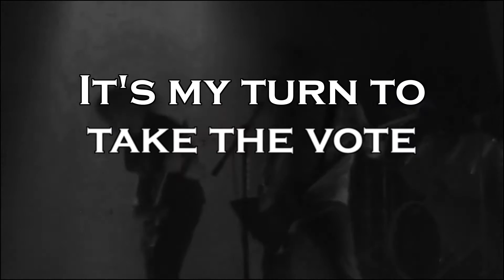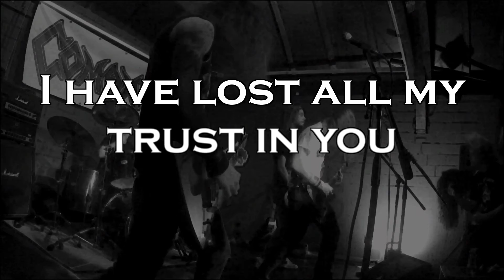COMANIAC - Cut Throat (Lyric Video) Album Pre-Release 2015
ALBUM PRE-RELEASE

DOERS WILL PREVAIL!!!
Cut Throat is the 3rd Song taken from Comaniac’s upcoming Debut Album “Return to the Wasteland” to be released worldwide on Feb. 27th, 2015.

Lyrics: J.S.
Video: J.S.

Recorded, Mixed, Engineered by: Markus Hospenthal, KHE Recording Studio

Produced by: J.S. / Markus Hospenthal